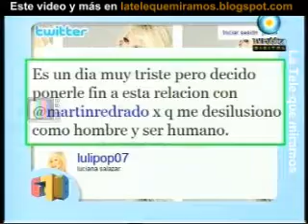6-7-8 sobre Luli y Redrado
El programa ultra k se ocupó de la separación del momento. Claro, para destrozar a Redrado.